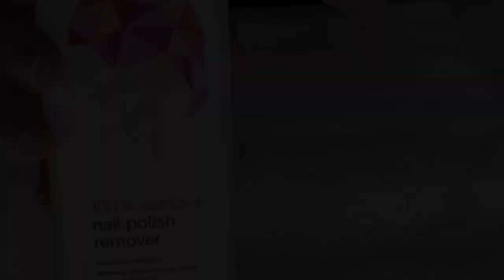Gel Polish Manicure Tutorial At Home! | First Youtube video!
Hey Guys! Welcome to my first video!!! Here is how I give myself a professional salon Gel Polish Manicure over my natural nails at home!

Cuticle Remover by Blue Cross